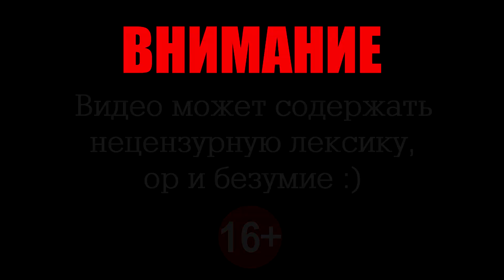КРЕПОСТЬ СТРАХОВАЯ ● Tomb Raider: The Angel of Darkness #19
Прохождение Tomb Raider: The Angel of Darkness.
СтрахОво очень в крепости.